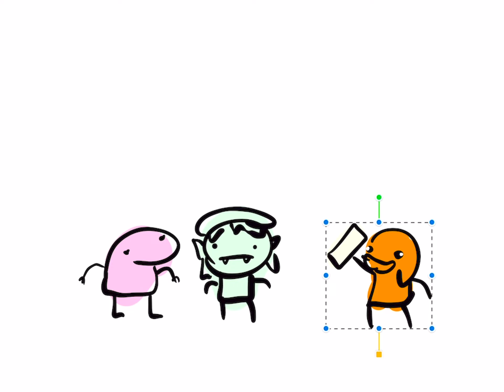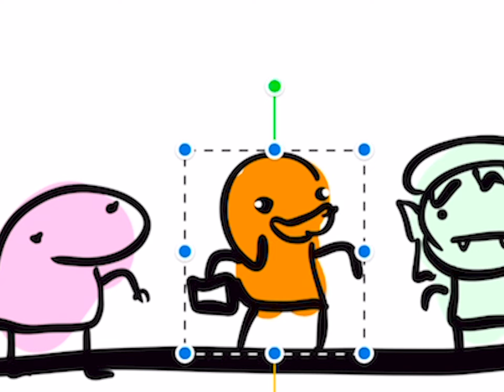The Adventure of the Treasure Map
I was baited into making this video on twitter.
The depicted characters are based on accounts in TPOT (This Part Of Twitter), which is a loose community of creatives, technies, and woo people.